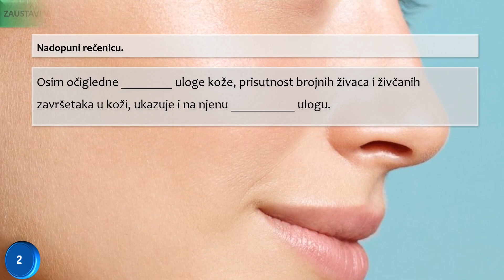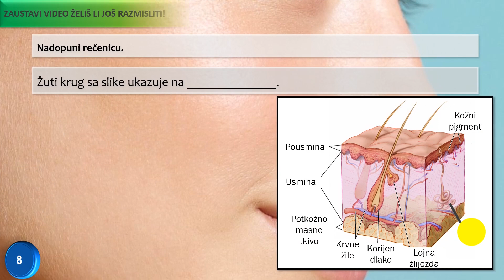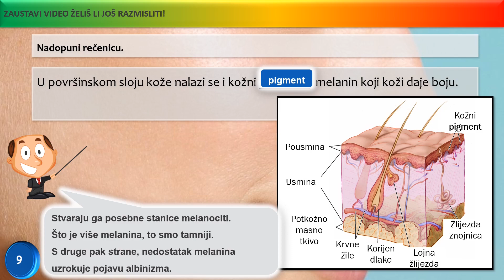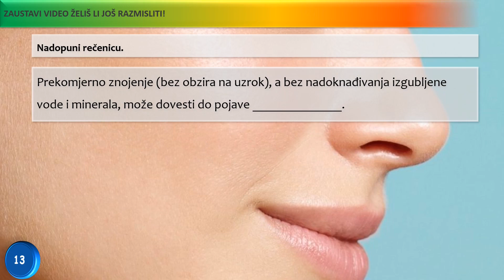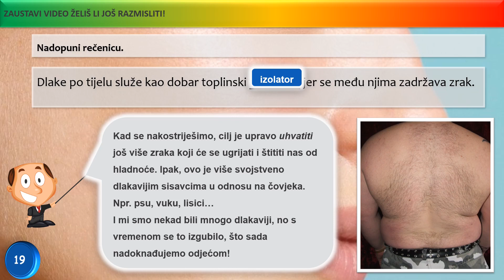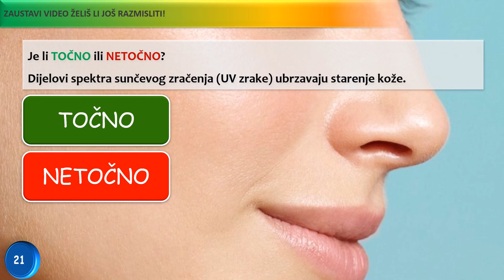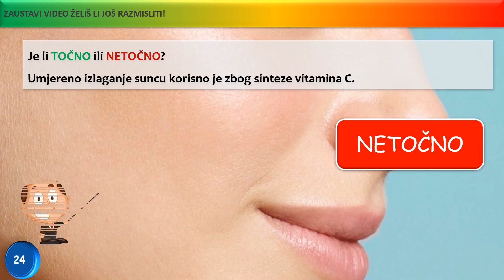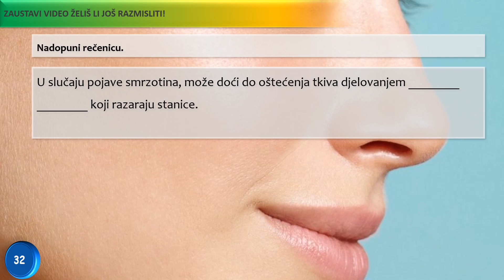Koža - 7. razred, 8. razred, DIGITALNE RADNE BILJEŽNICE, Think About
Videozapis Koža može ti pomoći utvrditi i provjeriti razumijevanje istoimenog gradiva sedmog i osmog razreda.

Zašto pri identifikaciji počinitelja kakvog zločina istražitelji pokušavaju doći do njegove odjeće, ručnika, češlja?
Čime je koža isprepletena?
Koje su glavne uloge kože?
Na što ukazuje prisustvo brojnih žlijezda znojnica u koži? Na koju ulogu kože?
Od koliko slojeva se sastoji koža i koji su to slojevi? Što se nalazi ispod tih slojeva?
Što koži daje boju?
Što kožu mlađe osobe čini elastičnom i napetom?
Što uzrokuje pojačano znojenje u pubertetu?
Objasni pojavu nakostrješivanja.
Kako je sužavanjem i širenjem krvnih žila moguća regulacija tjelesne temperature?
Koji dio UV zraka uzrokuje ubrzano starenje kože?
U koje doba dana je najjače sunčevo zračenje?
Zbog čega je umjereno izlaganje suncu korisno?
Što je melanom? Kako ga prevenirati?
Iz čega se često razvija rak kože?
Na što je usmjereno pružanje prve pomoći osobama koje su opečene?
Zašto ne osjećamo bol kad nam se ljušte površinske stanice kože?
Zašto naša koža ljeti stvara više melanina?
Koju ulogu ima loj koji se izlučuje na površini kože čovjeka?

Images: Pixabay